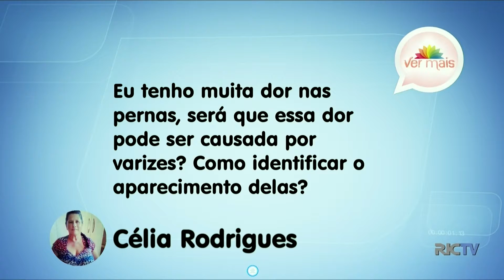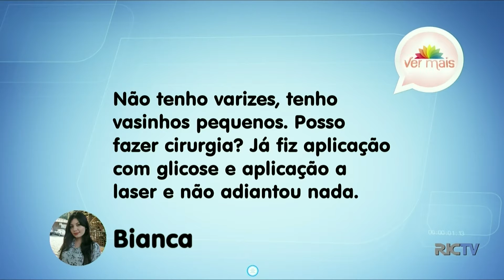Como amenizar o incomodo das Varizes, entrevista com médico vascular Francisco Moreira